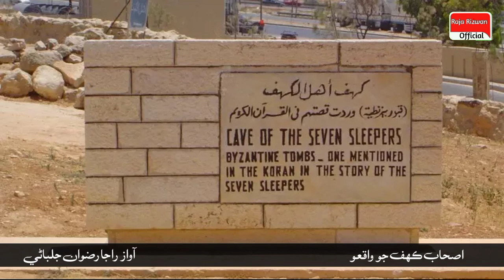Ashab e Kahf Ka waqia | Story Of Ashab e Kahf